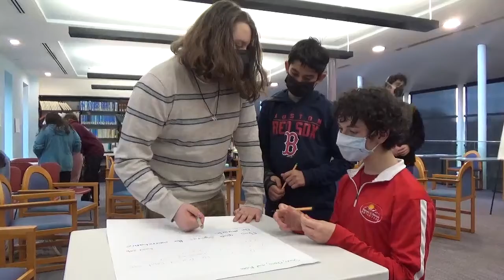Join Hebrew College Teen Beit Midrash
Meet the teachers and students in Hebrew College's Teen Beit Midrash. Students can join the in-person program in Newton, MA. or the virtual program with teens all around the country. (Music: Acoustic Breeze by Benjamin Tissot)